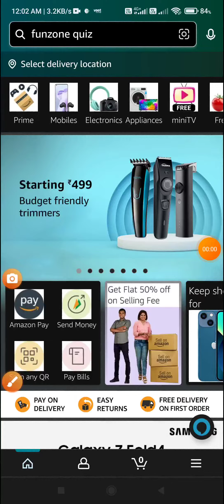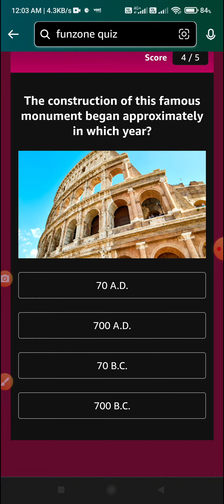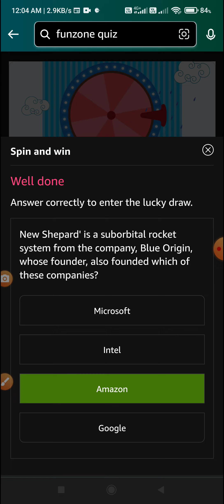Amazon Daily Quiz time & Daily Spin and Win Ans 1 September 2022 l Amazon App l Amazon Quiz Answer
Topic : Amazon Daily Quiz time & Daily Spin and Win Answers 1 September 2022 l Amazon App l Amazon Quiz Answers Today